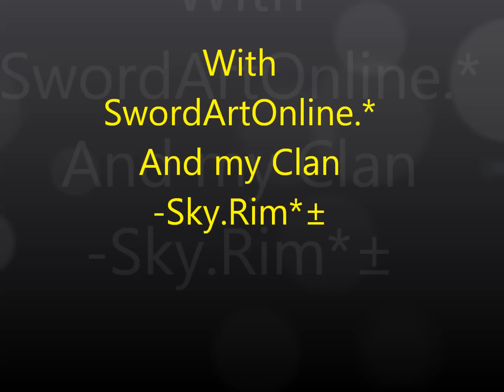S4 League goes to Pro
This is my third Pro jump and hope you like it
Song: Two steps from hell
          Transformers 3 soundtrack
          Dragonball super sayajin 3 soundtrack